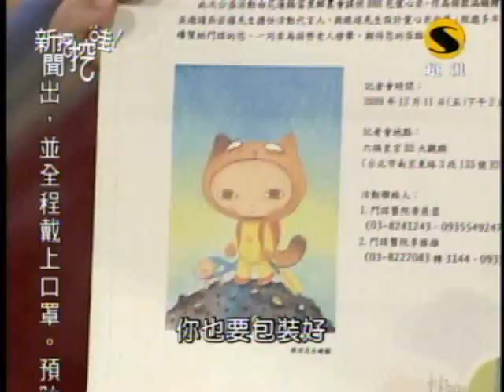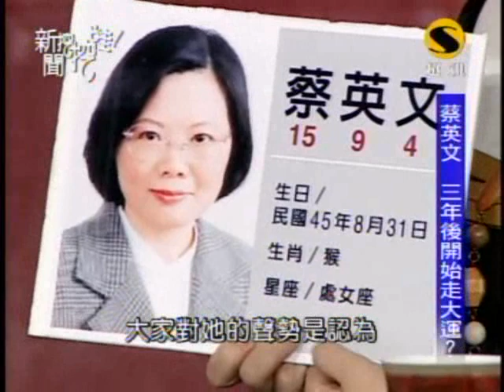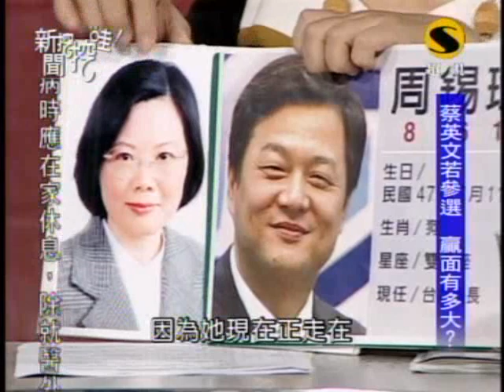新聞挖挖哇：小英的故事(1/8) 20091209